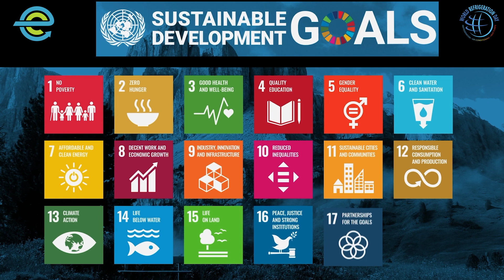WRD 2022: Why Cooling Matters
Happy World Refrigeration Day! We would like to show you why cooling matters. Watch our video to see the benefits of cooling in our lives.